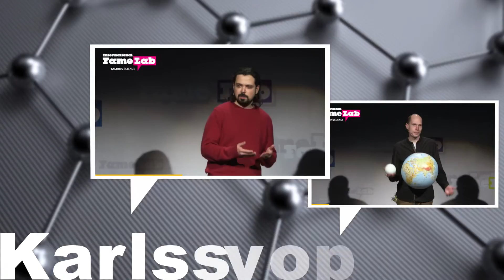Ich kann nichts sehen! - Matthias Knorr - Endrunde Famelab-Deutschlandfinale 2016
Matthias Knorr von der Universität Regensburg: "In diesem Vortrag beleuchte ich die Frage, was man dafür tun müsste, einen Gegenstand für das menschliche Auge unsichtbar zu machen und gehe den wissenschaftlichen Ansätzen dahinter auf den Grund. Die kleinen, regelmäßigen Strukturen aus dem ersten Vortrag werden uns auch hier wieder begegnen."